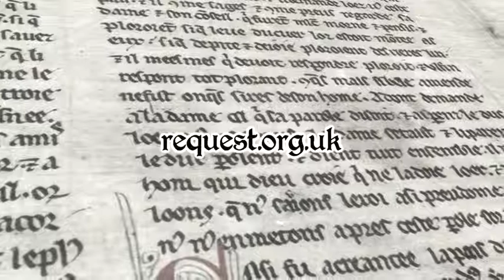Sainted: Saint Julian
Saint Julian was a woman who lived through some of England’s toughest times, yet knew that all would be well in God.